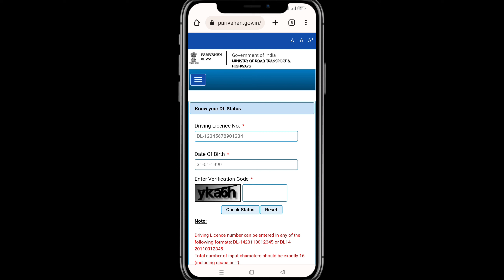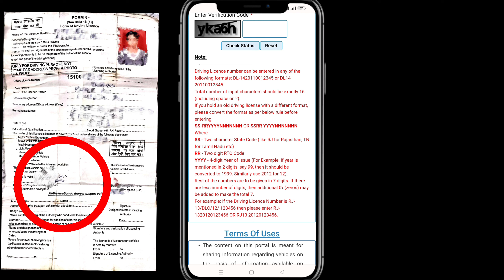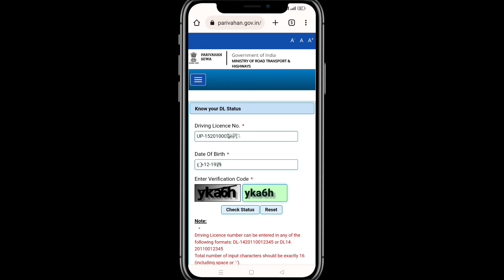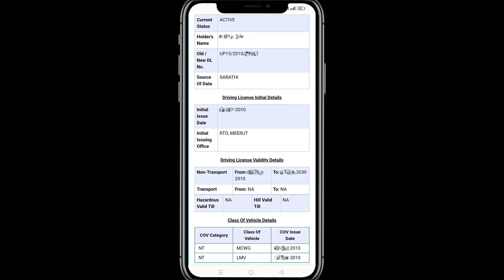Old Driving Licence to New Driving Licence Number | New Driving Licence Number kaise pata kare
अगर आपने अभी-अभी एक यूट्यूब चैनल स्टार्ट किया है तो यह सारी वीडियो आपकी बहुत मदद करेंगी सभी वीडियो का एक प्लेलिस्ट बनाकर मैंने लिंक दे दिया है आप इस लिंक पर क्लिक करके सारे वीडियो को देखें आपको शुरू से लेकर लास्ट तक सब समझ में आ जाएगा

The Rahul.
From - Meerut (U.P)
Trickinfo